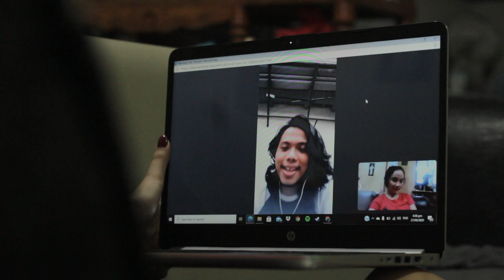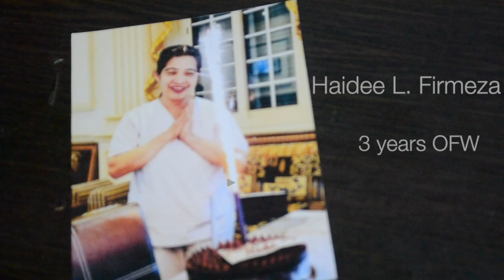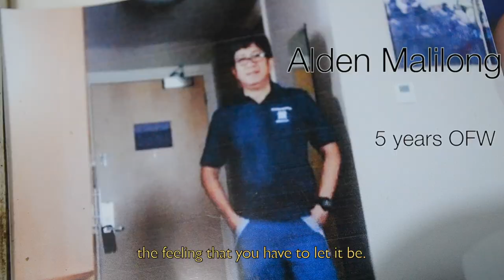PASENSYAHI MV - THE BANTAMS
"A tribute for OFWs and Frontliners."

Prod/Mix: Lenard Villanueva
Composition: Samuel Lafuente
Cameraman: Danielle Gillian Malilong & Candice Dignadice
Actress: Ruthmae Mandin